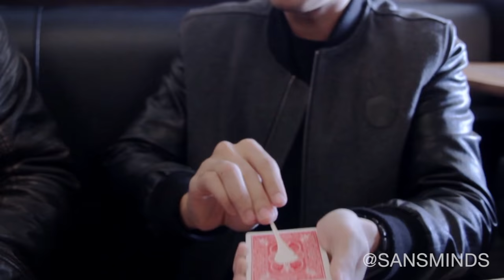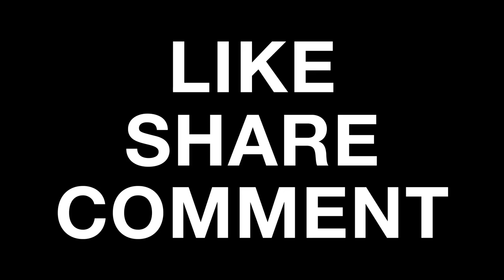Sticky Card trick - vLog # 21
The one and only Morgan Strebler was in town! He sat down with the team for some jam session!